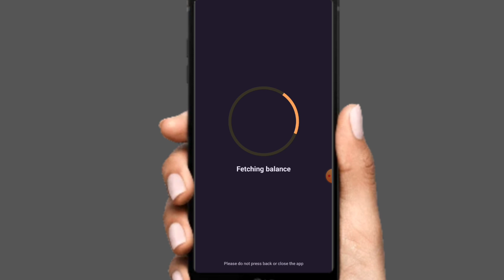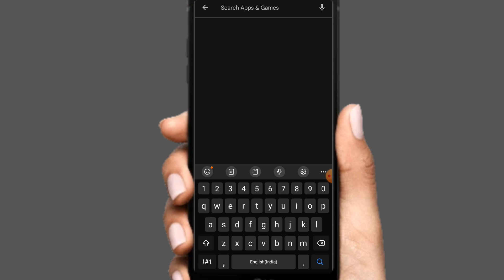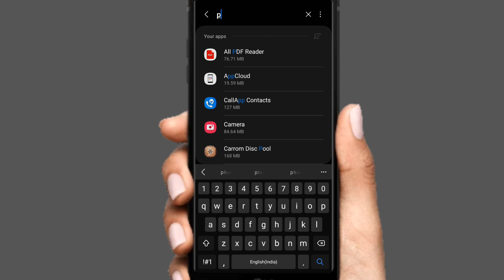Phonepe technical issue problem SBI | technical issue in Phonepe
phonepe bank balance check problem technical issue
technical issue phonepe check balance problem
phonepe balance check nahin ho raha hai to kaise check Karen